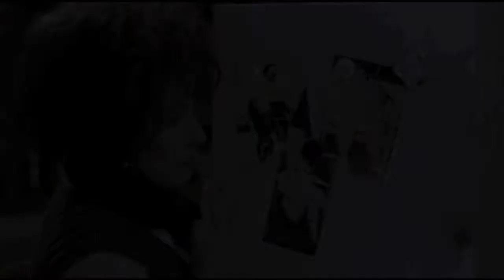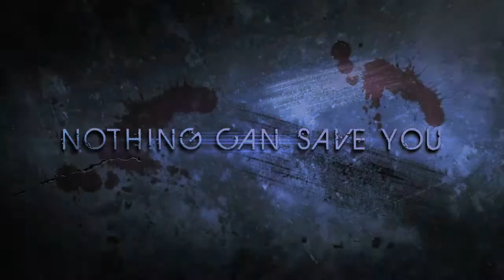The First Wives Club Recut Trailer | Suspense/Thriller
When their husbands leave them for younger women, the first wives strike back.  Goldie Hawn, Bette Midler & Diane Keaton star in this revenge thriller about deception, betrayal and murder.  Some things you never see coming.

Hope you enjoy the trailer! This is my first attempt at doing something like this.

*All footage property of Paramount Pictures

1. "Leaving on a Jet Plane" by Michelle Featherstone
2. "The Further" by Joseph Bishara
3. "Meat Factory" by Steve Jablonsky